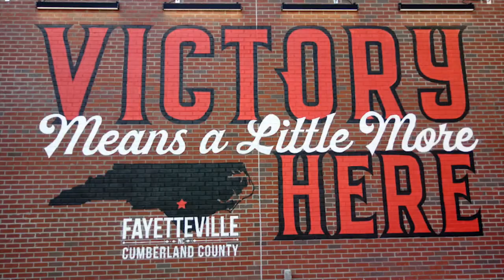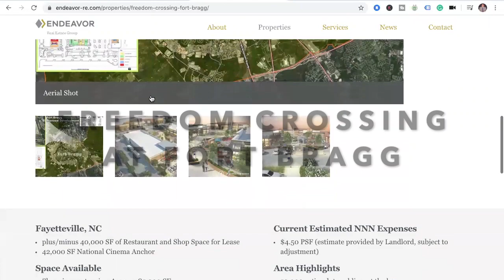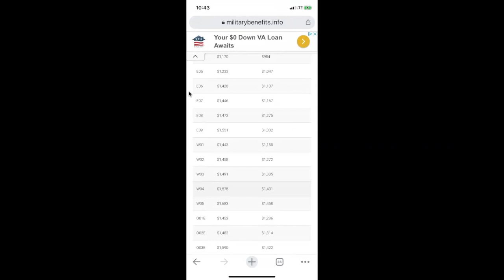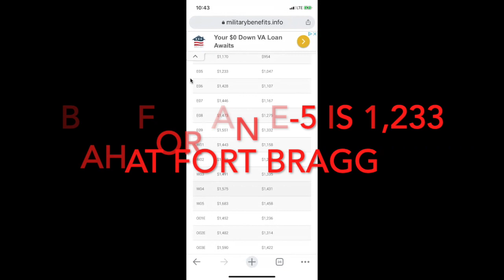7 THINGS YOU DIDN'T KNOW ABOUT FORT BRAGG, NORTH CAROLINA.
✅ Are you thinking of buying, selling, or investing in Fayetteville North Carolina, or the surrounding areas? Give me a call. I'd love to help you.

James M. Walker
Realtor Fayetteville

▶ Buying or selling a home in Fayetteville NC is about local knowledge.  As you know, they say knowledge is power.

▶ Whether you are buying real estate or selling real estate, it is crucial that you hire an experienced local realtor who has knowledge in the Fayetteville real estate market, including all recent real estate transactions in your neighborhood and in nearby home communities in Fayetteville NC.

▶ James M. Walker, Realtor Fayetteville will help to make this process much easier for you. He is experienced and knowledgeable, but also friendly and approachable. You'll feel comfortable around him from the first time you meet him so he can guide you through this process with ease.

▶ James is a native of Fayetteville for over 30 years and has served his community as a police officer for the past 20 years.

▶ James has helped hundreds of soldiers and first responders buy or sell their homes. It is a pleasure to serve those who serve, as he puts it.

▶ Before you decide to buy or sell a home in Fayetteville NC, let an experienced realtor help you.  Hiring James as your realtor is the best way to get your house sold fast and at a smart price, no matter what real estate market you're in whether it's a sellers' market or buyers' market.

▶ James M. Walker is a real estate agent who is always available to help you with your real estate needs. He will listen carefully to your requirements and work hard to ensure he finds you the home or property of your dreams!

▶ James M. Walker can provide information about some of the best new construction homes in the area as well as older, established neighborhoods. If it's more convenient for you to live on the outskirts of town, he will show you properties just minutes from Fayetteville or Fort Bragg.

▶ If you are downsizing due to retirement or other change in your lifestyle, James M. Walker can help you find homes that their property and of current market conditions so they can make the are easier to maintain and yet still big enough for entertaining friends and family when you want to. For those who are looking forward to raising a family, he will find properties that have the right floor plan and neighborhood to meet your requirements.

▶ Whether you are buying or selling a home, James M. Walker always makes sure his clients get an honest appraisal of property values and he will do everything to help you get the price that is fair for both parties.

▶ James M. Walker works with buyers and sellers throughout the Fayetteville North Carolina region including Hope Mills, Spring Lake, Stedman, Eastover, Raeford, Fort Bragg, and surrounding areas.

James M. Walker
Realtor Fayetteville